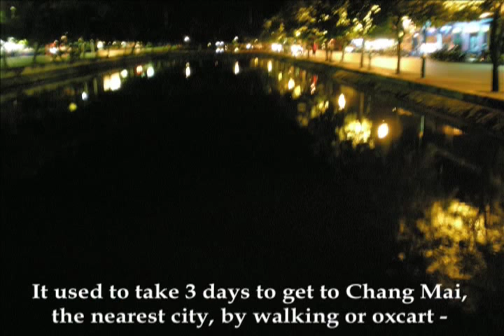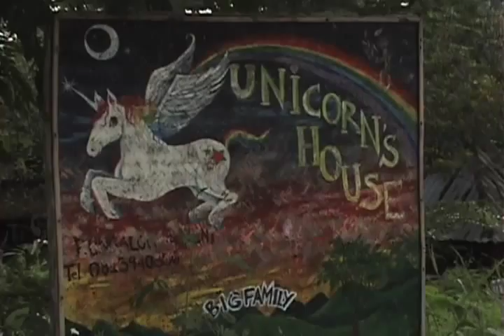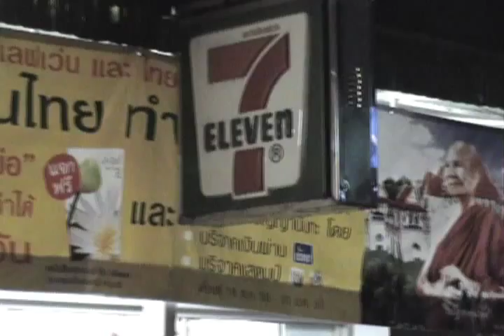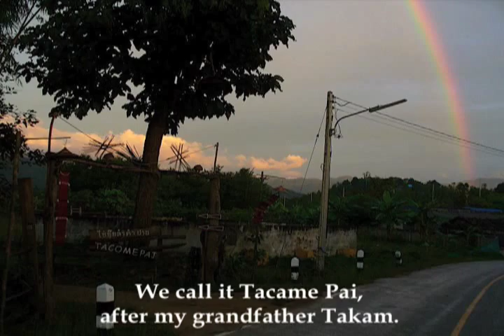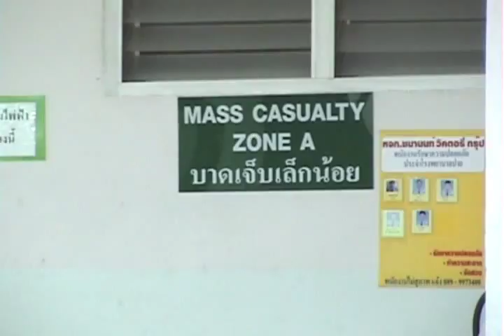WWOOF 'n Wander 2 - Thailand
4km outside Pai in the North of Thailand lies Tacome Pai, an organic permaculture farm and home-stay run by Sandot Sukkaew and his beautiful family.